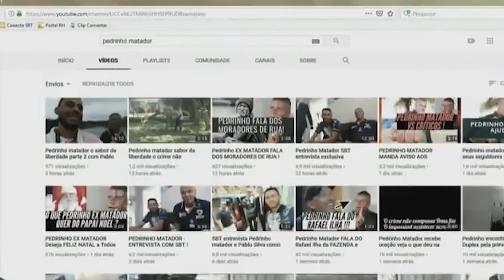The SHOCKING Truth About Pedro Rodrigues Filho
Pedro Rodrigues Filho, also known as Pedrinho Matador, is one of Brazil's most notorious and deadly serial killers. Born in 1954, Filho had a traumatic childhood, being raised by his grandfather, who was a notorious criminal himself.

Filho's killing spree began when he was just 14 years old and he claimed his first victim, the vice-mayor of his town, whom he believed had played a role in his father's death. From there, he went on to murder at least 70 people, including his own girlfriend and several fellow inmates while he was in prison.

Despite his horrific crimes, Filho has achieved a kind of cult following in Brazil, with many people seeing him as a kind of anti-hero who was taking revenge on behalf of the downtrodden and marginalized. However, his victims and their families would undoubtedly see things differently.

In this video, we delve into the dark and disturbing world of Pedro Rodrigues Filho, exploring his early life, his crimes, and his ultimate capture and imprisonment. We examine what motivated him to kill, how he managed to evade capture for so long, and what his legacy is in Brazil and beyond. It's a harrowing and chilling story that will leave you with a renewed appreciation for the fragility of human life and the capacity for evil that resides in some people.

This channel neither endorses nor promotes the criminal acts depicted in these videos. The individuals showcased are offenders who should face legal consequences.

sbt, sbt, jornalismo sbt, caso policial, pedro filho, canal del crimen, pedro rodriguez
filho, maníaco do parque, crime in hindi mrinmoy, true crime recaps, crime, law and
crime network